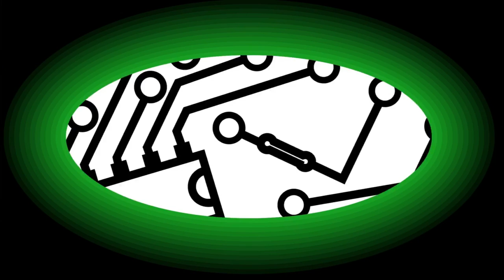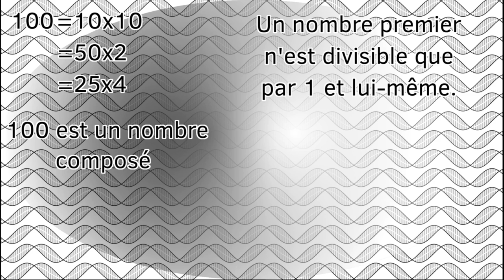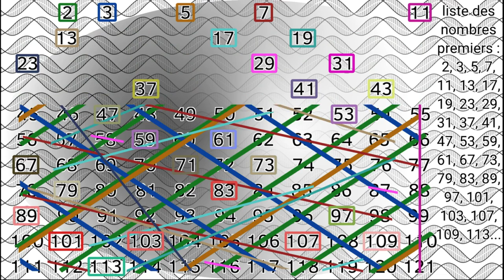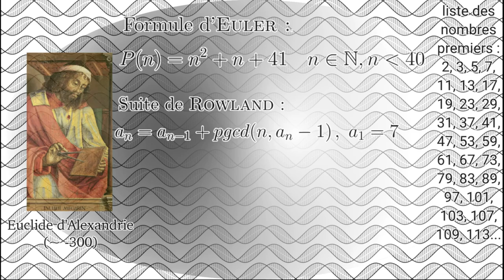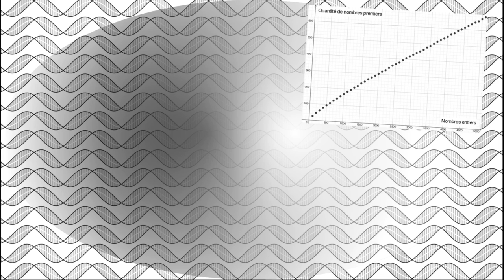Les nombres 🧮 premiers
Longtemps considérés comme de simples curiosités mathématiques, l'étude des nombres premier ne doit son histoire qu'à la volonté des esprits brillants depuis des siècles de percer à jour une éventuelle logique qui régirait leur répartition. Bien qu'étant des sciences basées sur la rigueur et l'exactitude, les mathématiques n'ont jamais réussi (du moins jusqu'à aujourd'hui) à trouver une formule donnant avec précision l'intégralité des nombres premiers.
Il a fallu attendre l'explosion de l'informatique, et le besoin de sécuriser les échanges, pour que les nombres premiers révèlent leur plein potentiel, qui est pourtant exploité depuis longtemps par la nature.

0:00 Générique
0:19 Introduction
1:40 Le crible d’Ératosthène
2:40 L'imprédictibilité
4:00 L'informatique et les nombres premiers
5:04 Conclusion
6:03 Outro